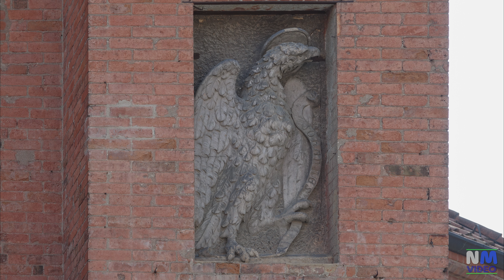ALBA - Cattedrale di San Lorenzo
La cattedrale di San Lorenzo sorge nel centro storico di Alba (provincia di Cuneo), in piazza Risorgimento. L'attuale cattedrale di San Lorenzo fu costruita tra il 1486 e il 1517. Dell'antica chiesa, già esistente nell'XI secolo, furono mantenuti soltanto il campanile, i tre portali e il portico della facciata e la cripta; le altre parti, pericolanti, vennero abbattute. La facciata dell'imponente edificio in stile gotico  è decorata da quattro bassorilievi raffiguranti i simboli dei quattro evangelisti (1878). Al disotto del rosone, invece, vi è una statua di San Lorenzo Martire (1878) dello scultore milanese Luigi Cocchio. Alla sinistra dell'abside, vi è l'alta torre campanaria, risalente al XIII secolo e modificata nel 1477. L'interno della chiesa è scandito in tre alte navate di quattro campate ciascuna, con profondo transetto in corrispondenza della quarta campata. Le navate, coperte con volte a crociera dipinte a cielo stellato da Carlo Costa nel 1870.  Lungo le navate laterali, si aprono sei cappelle, tre per lato. Nell'abside maggiore sopraelevato, si trova un altare barocco del 1712 e realizzato da Giuseppe Gaggini con una pala dedicata a S. Lorenzo del pittore Claudio Francesco Beaumont e alle pareti quattro affreschi monocromi a encausto con Episodi della vita di San Lorenzo di Luigi Cherubino Hartman. Ai lati dell'altare maggiore dell'abside, vi è il coro ligneo (1512) di Bernardino da Fossano che il vescovo Andrea Novelli gli aveva commissionato per rinnovare i decori interni del duomo. Il coro è un'opera di ebanisteria costituito da trentacinque scanni intarsiati, disposti a semicerchio su due file.

Filmato con SONY RX10M3